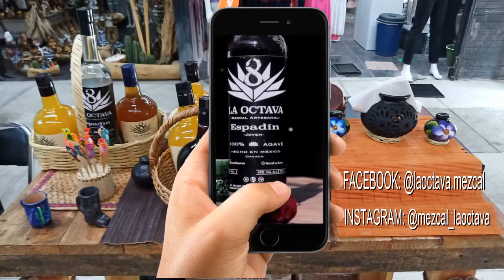07 POETA Laura Mónica Rodríguez Mendoza (LEMONQE 1)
El pasado sábado 23 de abril se inauguró la exposición colectiva VISIONES ICONICAS, en la casa de cultura José Ma. Velasco, la cual fue organizada por Lupita Solis (Fotógrafa), Antonio Fabella(Pintor), Vane Luna (Make Up) y el director de la casa de cultura Gabriel Sánchez
Agradecemos la participación a LEMON por participar con su poesía en la inauguración de la exposición colectiva VISIONES ICONICAS.
Foto y video: Andy Frame, Enlaza Multimedios